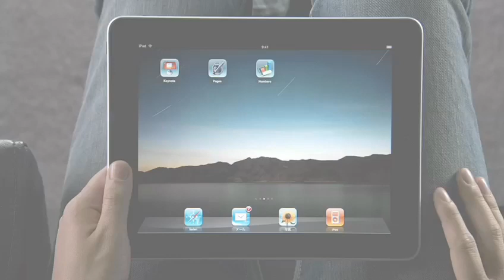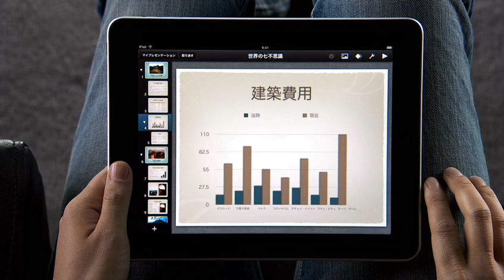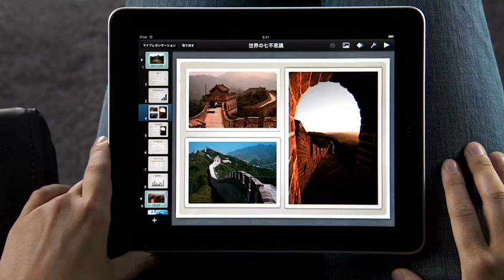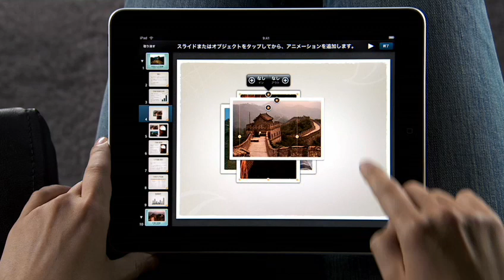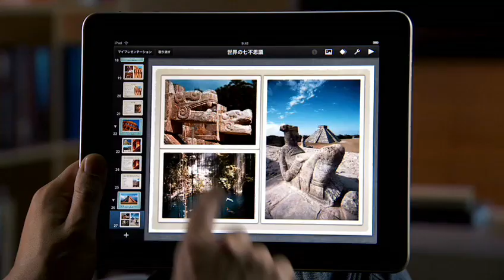Apple iPad Guided Tour Keynote Japanese 日本語